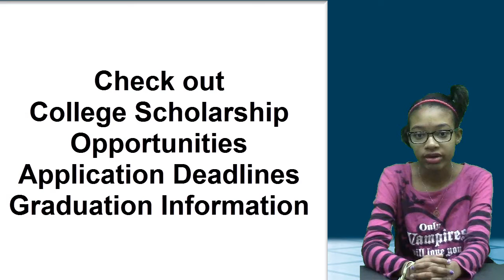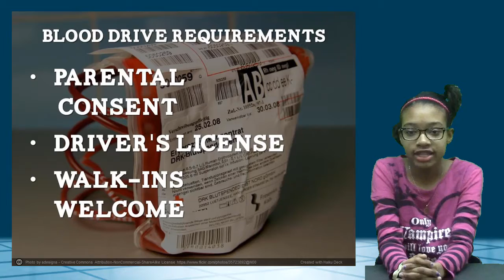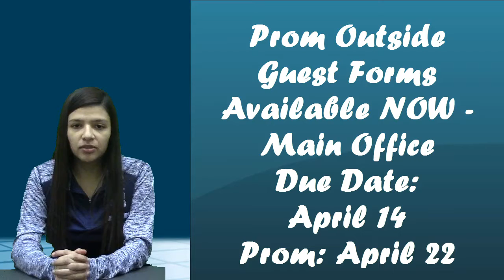3 6 17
KWHS News for Monday 3.6.17